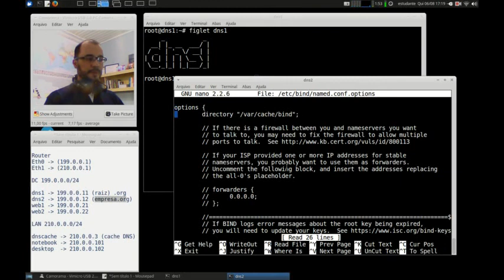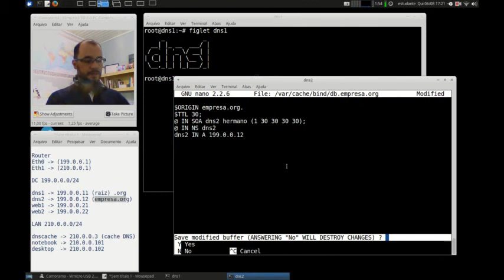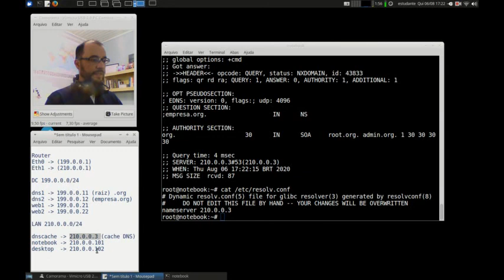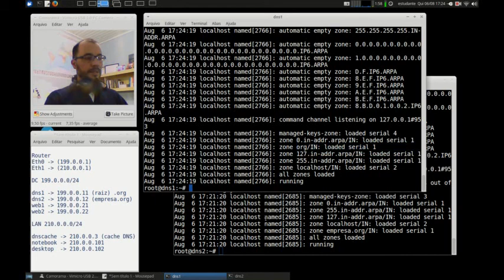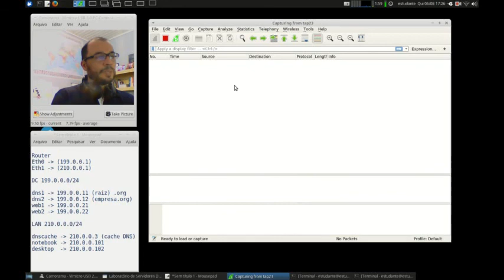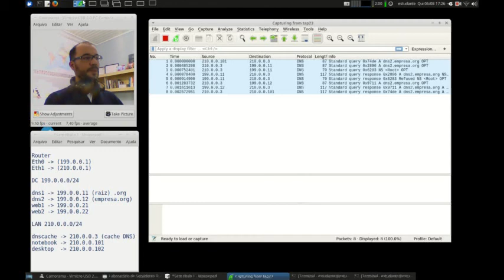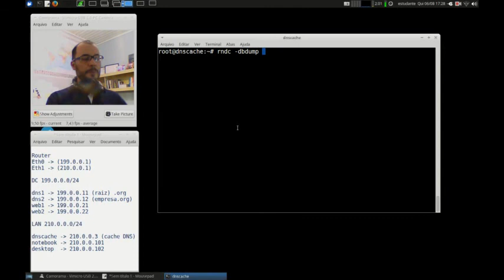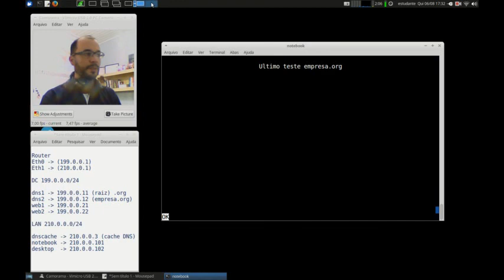Redes 2 - APNP 03d - Servidores DNS (parte 4)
Capa:
Atividades Pedagógicas Não Presenciais - Aula 03d
Título: Servidores DNS (parte 4)
Prof. Hermano Pereira
Em 06/08/2020

-x-x-x-x-

Documentos oficiais

Vídeos